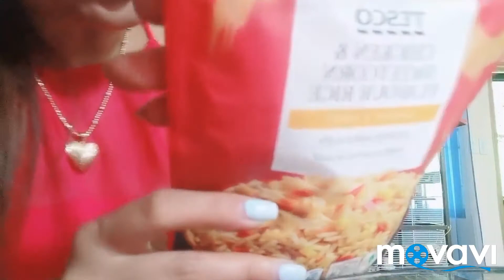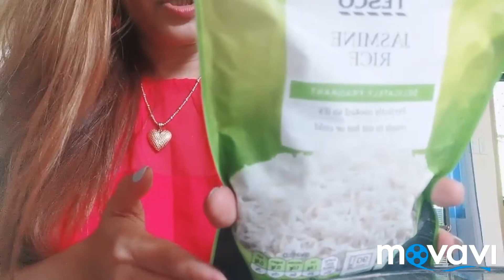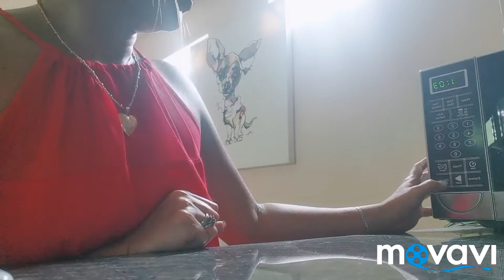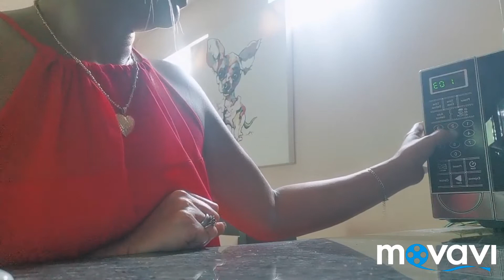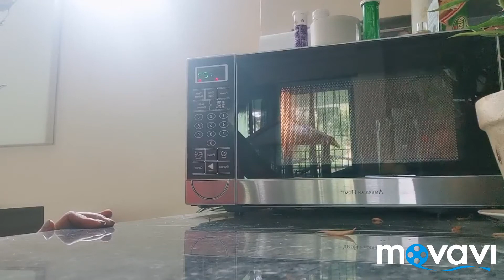INSTANT RICE + COOK IN THE MICROWAVE FOR 2 MINUTES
Hello mga guys

Instant rice from London guys

2 minutes in microwave